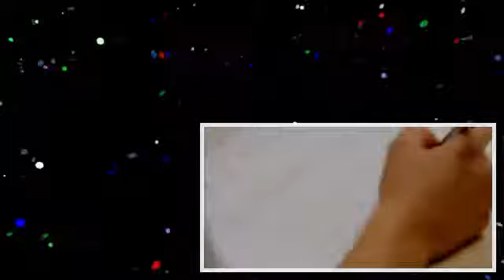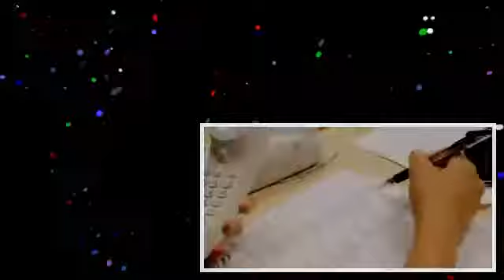David Plouffe Campaign Update_ October 12, 2010 (360p__-_)